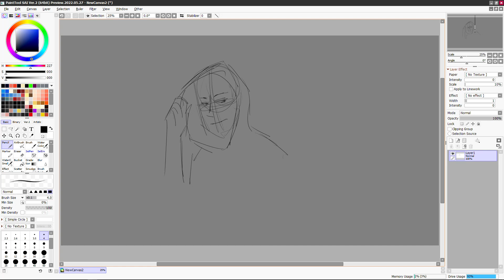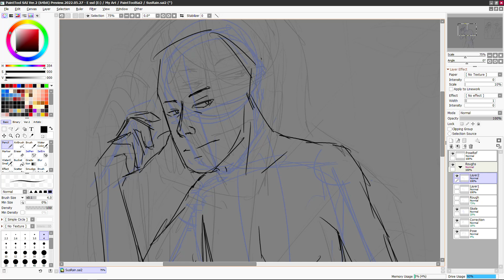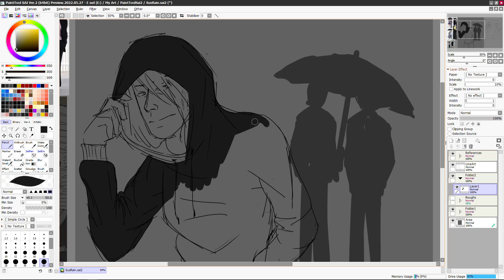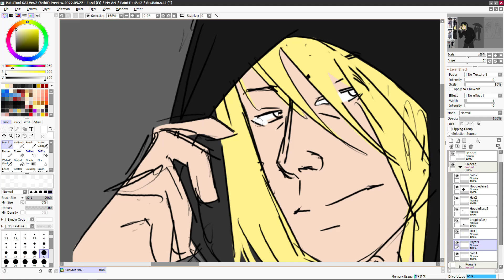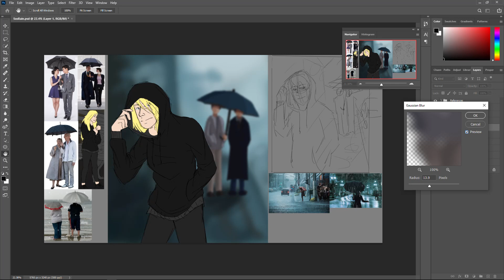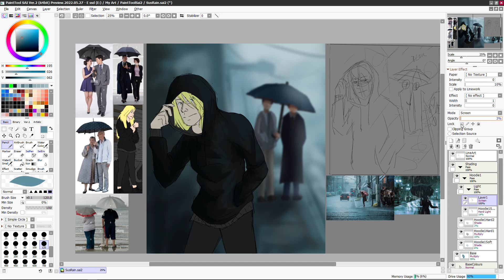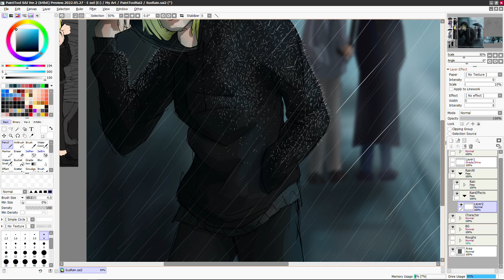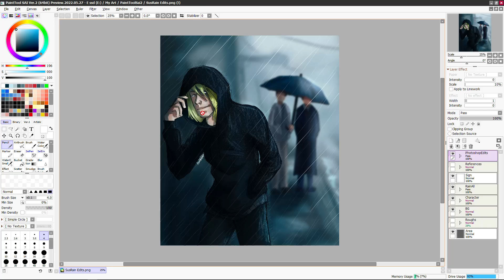Always Watching | Speedpaint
Had fun with the background on this one. Haven't done a speedpaint in quite a while because I've been drawing most pieces over the course of a couple days, but managed to record this one in one sitting.

Time Taken:
3 hours 21 minutes 07 seconds

Things Used:
PaintTool SAI 2
Photoshop
Gecata by Movavi
Old version of the Huion 1060 Plus Graphics Tablet